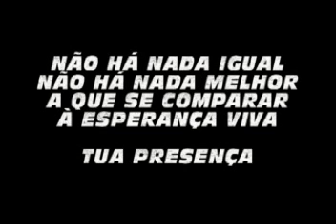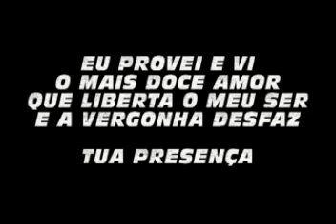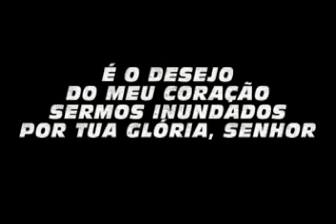SANTO ESPIRITO ÉS BEM VINDO AQUI